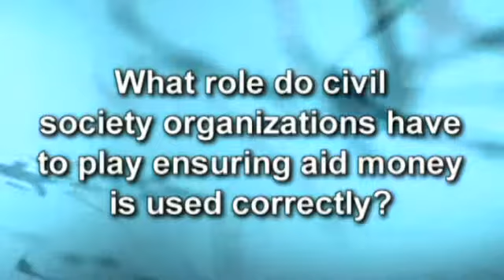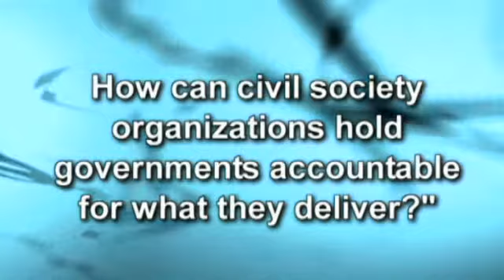Interview with Jeff Sturchio, Global Health Council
Global Health TV catches up with Global Health Council President & CEO, Jeff Sturchio, at the first event in a series on improving health in the developing world. We ask him why he thinks non-governmental, civil society organizations have an important role to play, ensuring resources reach the people theyre designed to help.